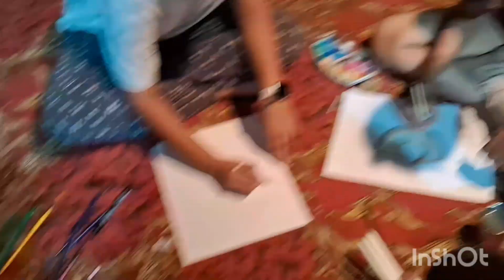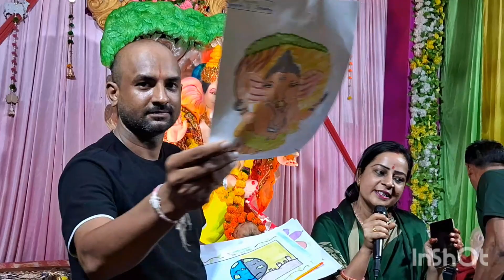Ganpati Day 2#viral